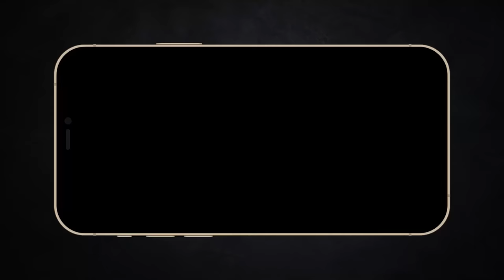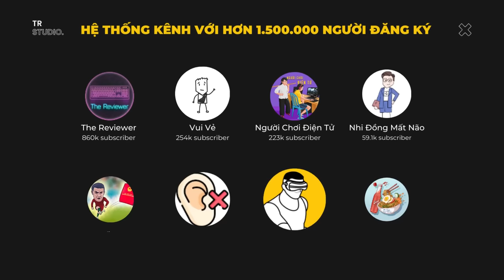Chúng tôi đi tìm bạn của mình khắp nơi nhưng anh ấy ở trên nóc nhà | Recap Xàm: 3 chàng lính ngự lâm